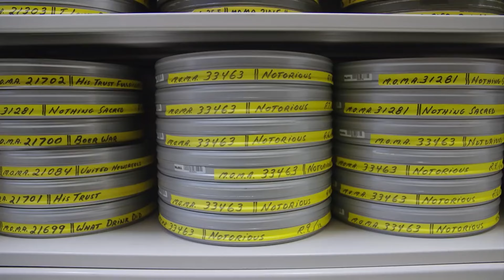IMAX Nedir? | SİNEMA'NIN ÖTESİ 1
Bu videoda IMAX'in ne olduğu ve teknik olarak nasıl bir gelişim gösterdiğini öğreniyoruz. Sinema'nın Ötesi serisinde birçok sinema teknolojisini incelemeye devam edeceğiz.

Kaynaklar
-The Museum of Modern Art
-IMAX

Sunan ve Hazırlayan
Ömer Keleş

Ortak Yapım
Muhammed Yüşa İntepe
Ahmet Yasin Arslan

Ekipmanlar
- Fujifilm XT-4
- Godox FV150
- Godox ML60
- Rode NTG4+
- Zoom F6

YARD FILM ACADEMY

Diğer Platformlarımıza Göz Atmayı Unutmayn.